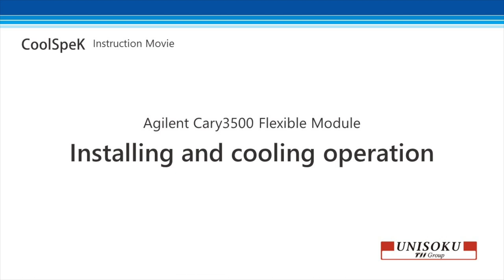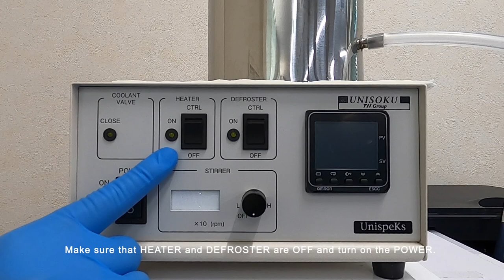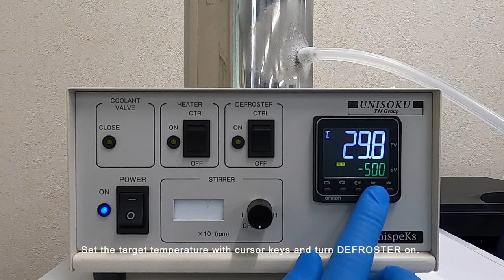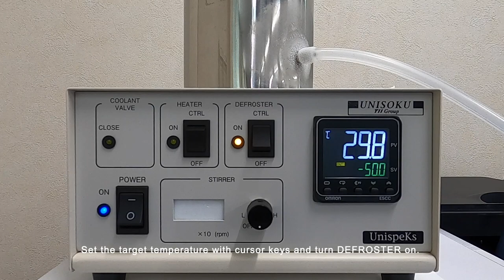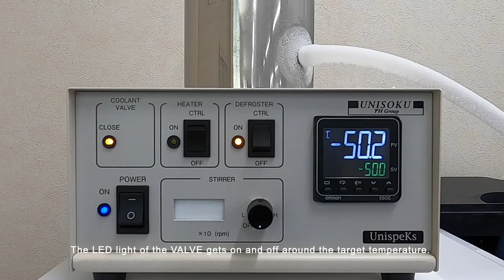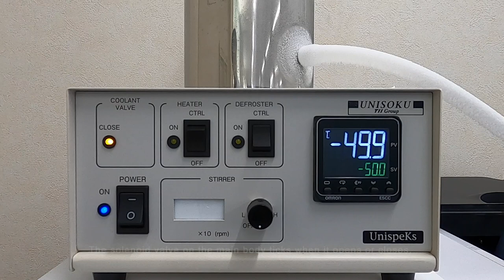CoolSpeK UV/CD Installing and cooling operation Agilent Cary3500 Flexible Module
UNISOKU Cryostat For Spectrophotometer USP-203 Series
Installing and cooling operation movie